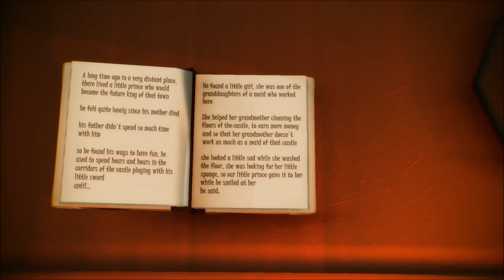【MMD x Ship】✨ Farytale ✨ (Luan King & Can Maid)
Models by:

me
colorfulnayes
canlucifer

DL: no

Effects:
LightBloommaster
o_SelfOverlay_v0_6
Base
o_Bleach-bypass
Smoke
SimplesoftShadow
ScreenTex pack1
CheapLens
PowerDOF_v005
ThunderLv1
Earthquake_v004
PostRimLighting2D
SimpleSoftShadow
AutoLuminous4

Music/Inspiration:

Farytale slowed